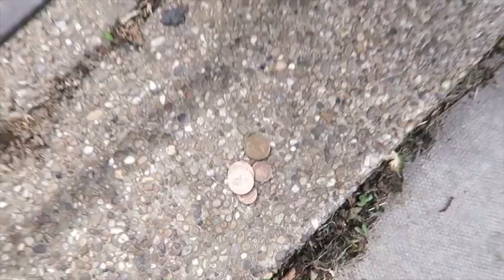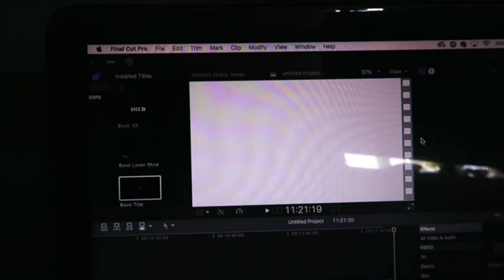the reason i dont daily vlog often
the worlds worst vlog, ur welcome x